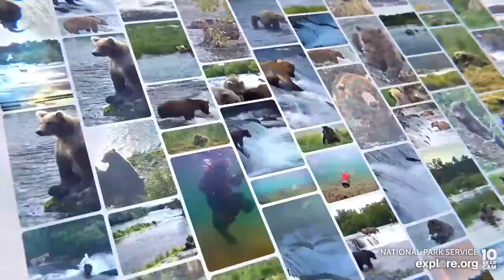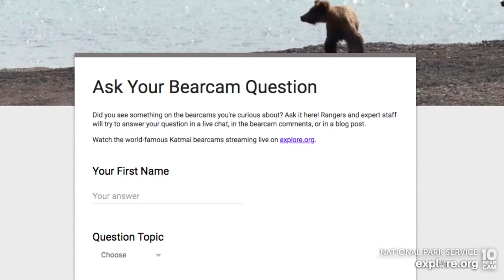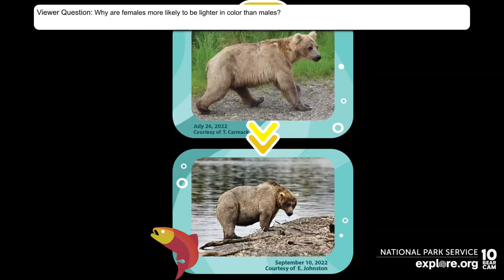Play by Play 10.13.22 | Brooks Live Chat